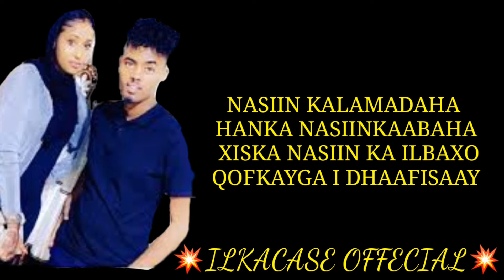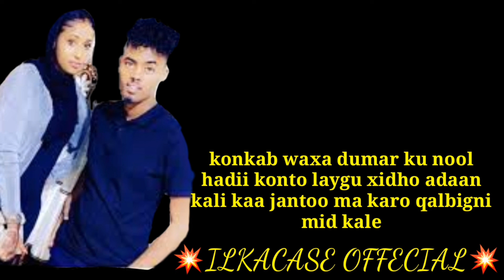HEES CUSUB QAMAR SUUGAANI NASIIM LYRC BY ILKACASE OFFECIAL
New hargeisa